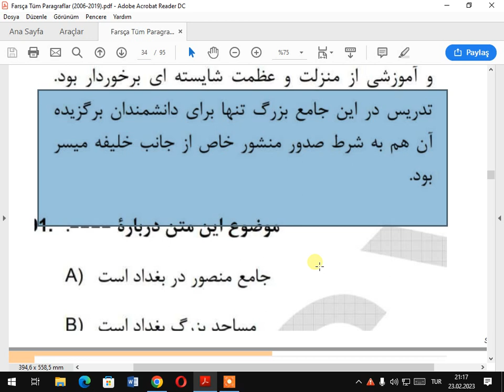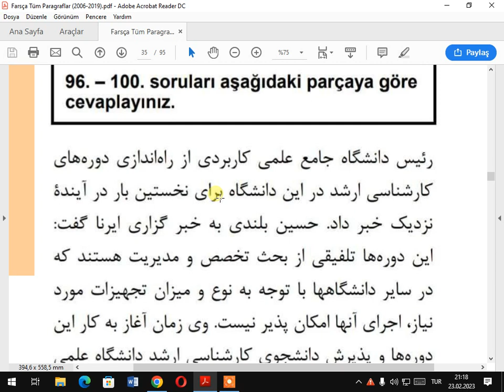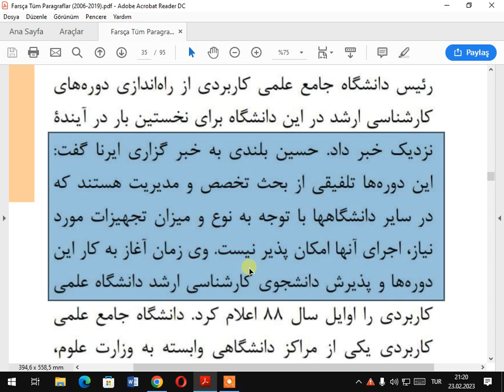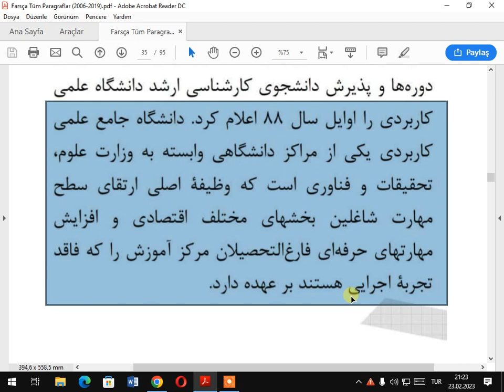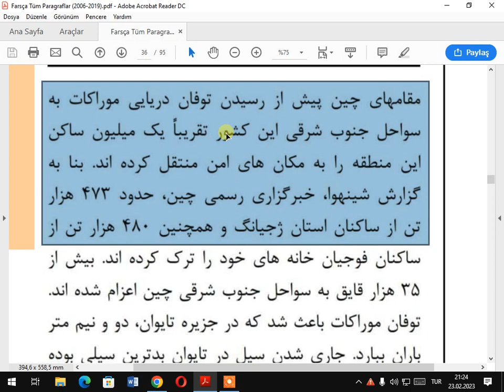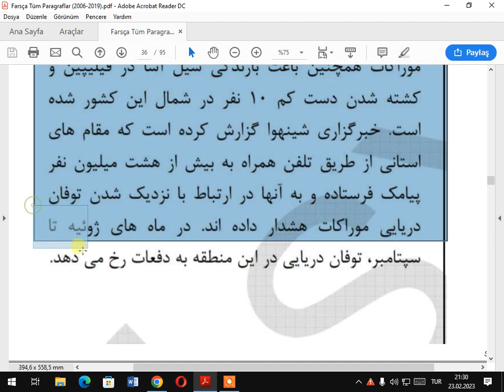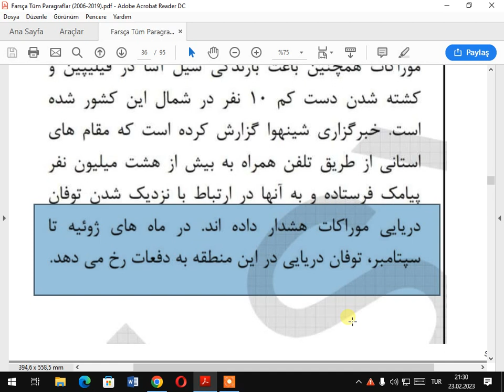FARSÇA TUM PARAGRAFLAR